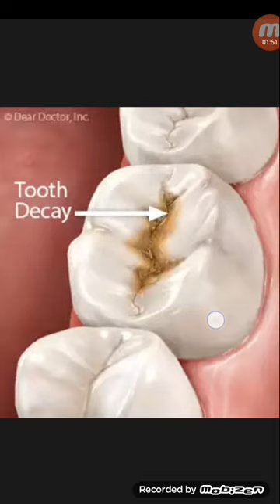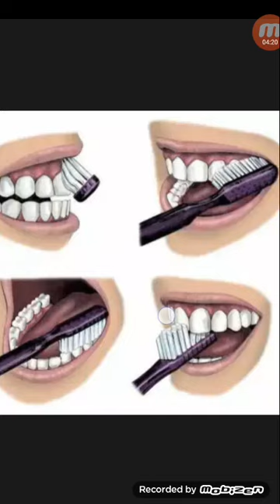দাঁত ভালো রাখার জন্য গাইড লাইন-সকাল থেকে রাত পর্যন্ত যা করা উচিৎ...